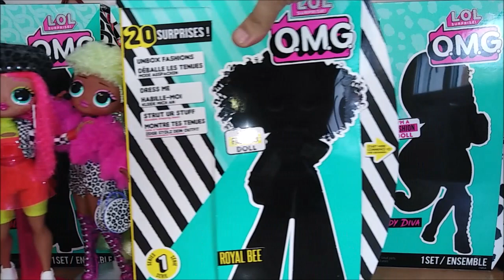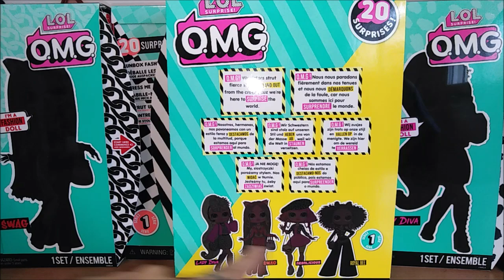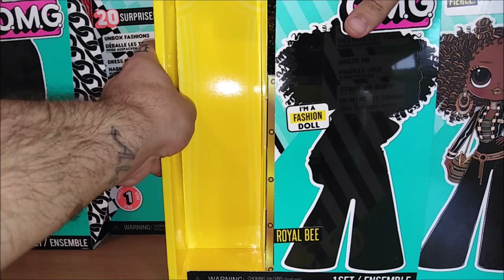Review - LOL OMG Royal Bee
Bonjour à tous, je vous retrouve aujourd'hui avec une nouvelle review LOL OMG !
N'oubliez pas de lâchez vos avis en commentaires ;)